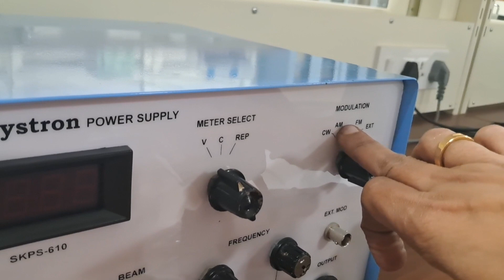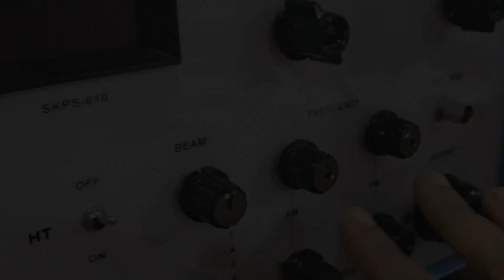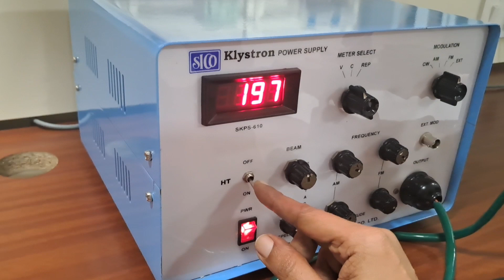How to setup Klystron power source?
Initial setup of Klystron power source for microwave experiments | Dayananda Sagar University |Dr.Vinu R , Associate Professor Dept.of ECE